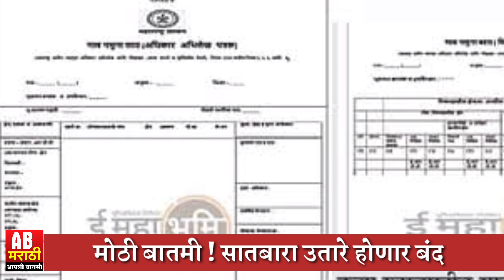सातबारा | मोठी बातमी ! शेतीचा सातबारा उतारा होणार बंद